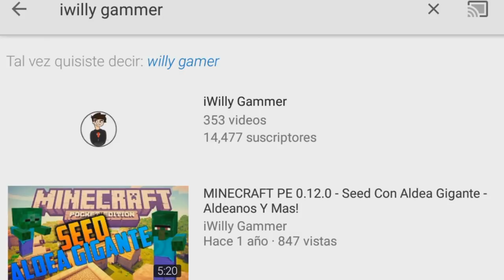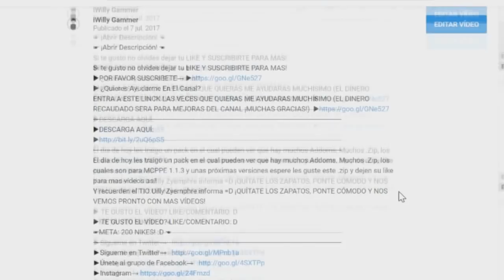SALIO!! REVIEW COMPLETA DE LA MEJOR FAITHFUL IGUAL A PC PARA MINECRAFT POCKET EDITION!!! (MCPE 1.3)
Una de las mejores texturas para MCPE 1.2 ya que como siempre les digo MCPE tiene que verse muy bonito y el día de hoy les traigo un texture pack!